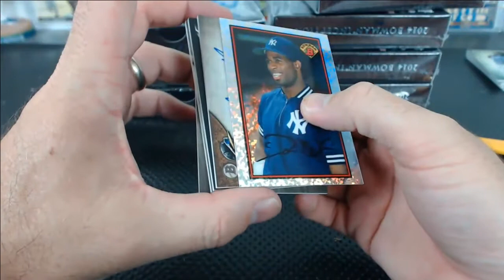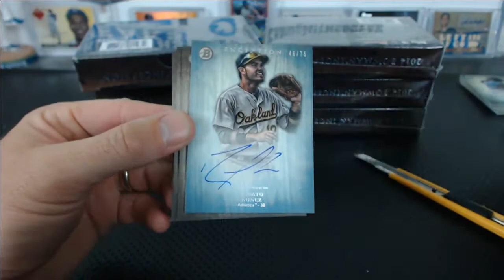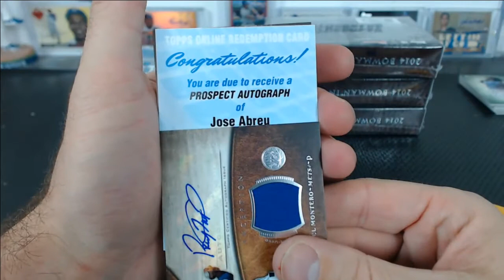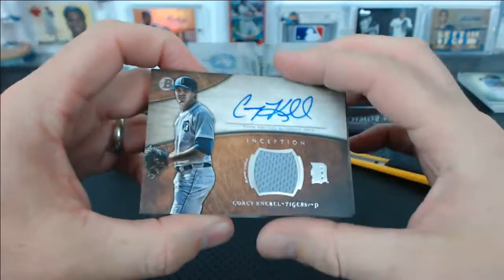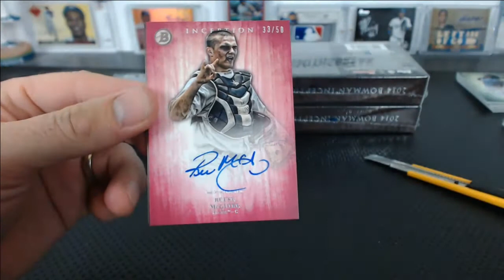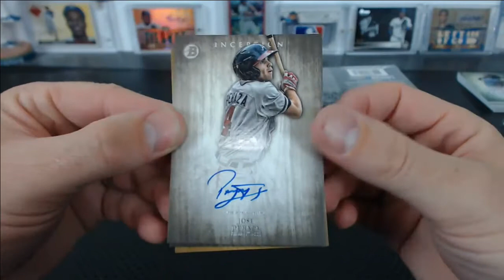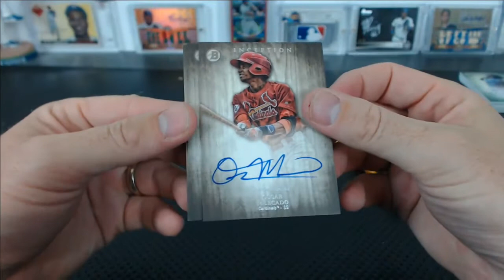2014 Bowman Inception Baseball 5 Case Break #7 Pt.5